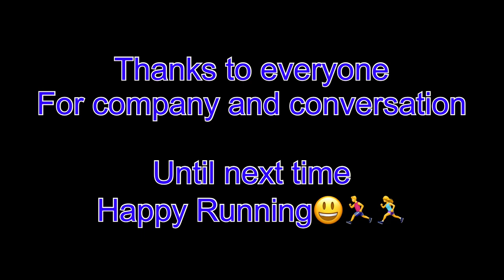Southwest trail running day (Dartmoor)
A social run as part of a set of five organised and co-ordinated by Jamie Bullock. As part of the facebook group trail running southwest community.

The locations were
Dartmoor
Exmoor
South Devon
Somerset
 And Cornwall

Dartmoor was an absolutely cracking route led by Mark Brooks of Puretrail running. Was great meeting and running with new people over an area of the moors ive not run before.